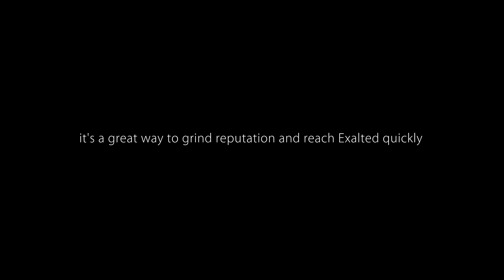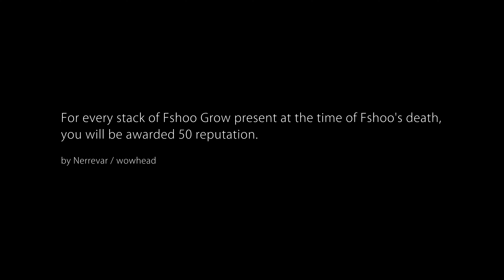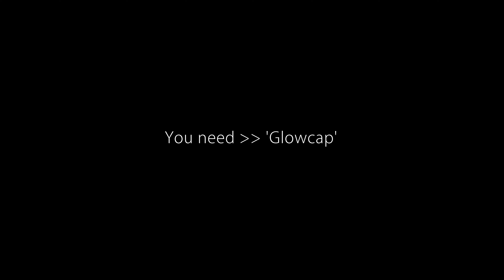2020 Glowcap Mushrooms Festival Micro-Holiday in Zangarmarsh, Outland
2020 Glowcap Mushrooms Festival Micro-Holiday in Zangarmarsh, Outland

Glowcap Festival takes place on May 27th @ Sporeggar, Zangarmarsh, Outland

Fshoo will spawn at the center of Sporeggar
and become harder to heal due to Fshoo Grow.

Glowcap Festival / special mushrooms

Fungal Lifestalk : Instant 5% heal for Fshoo
Rimecap : Stop all damage and growth for 3 seconds
Sporeggium : increase healing done by 2%
Pungent Truffle : will add Sporeggar rep

Fshoo will die eventually and she will stop gaining stacks at 255

You can purchase all items from
Mycah, the Sporeggar Quartermaster.

The Czar of Sporeggar Achievement

VOICE Sample : DivineBell Alliance Music-02 - Blizzard Entertainment